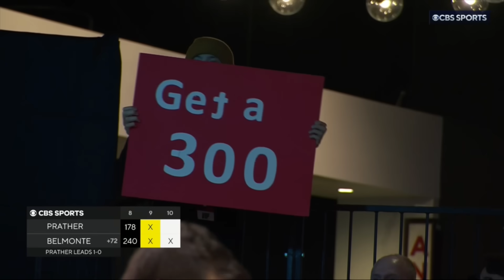PBA Televised 300 Game #35: Jason Belmonte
Jason Belmonte vs. Kris Prather in game two of a best-of-two match to determine who advanced to the championship of the 2023 PBA Tour Finals. Belmonte's 300 forced a roll-off, which Prather won. Belmonte became the first player in PBA history to bowl three televised 300 games and the first player ever to bowl two in the same bowling center.

Originally aired June 25, 2023 from Strikerz Bowling at Angel of the Winds Casino in Arlington, Washington.